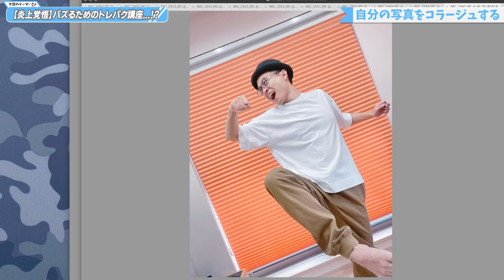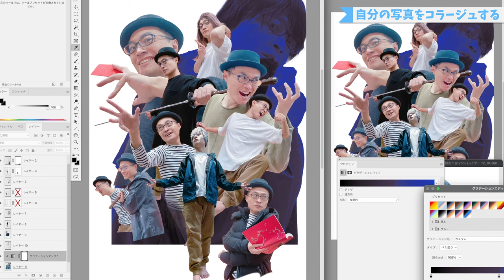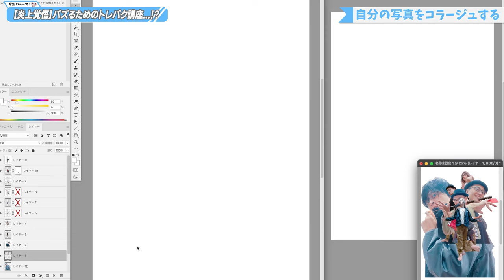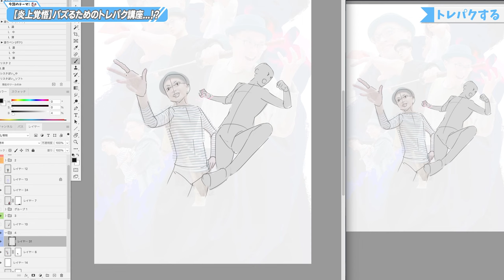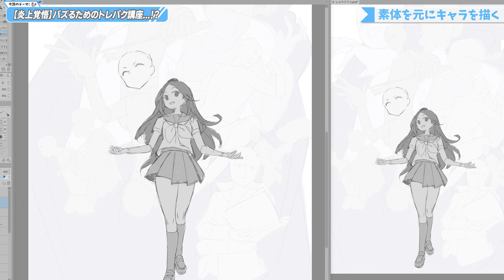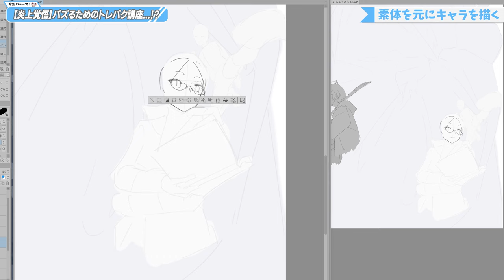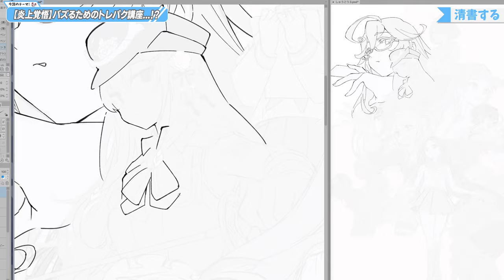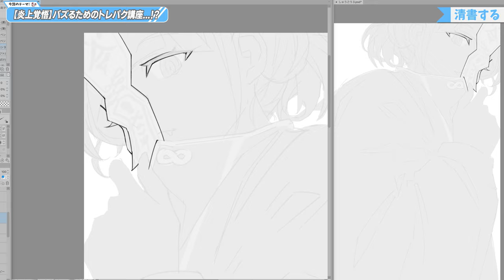【炎上覚悟】バズるためのトレパク講座 !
自撮り棒

🍀書籍🍀

🍀グッズ🍀

1.作品のタイトル
2.作者のペンネーム
3.オリジナル作品か、二次創作か(二次創作の場合には作品名も）
4.作品に対するコメント
5.添削して欲しい部分

🍀BGM🍀